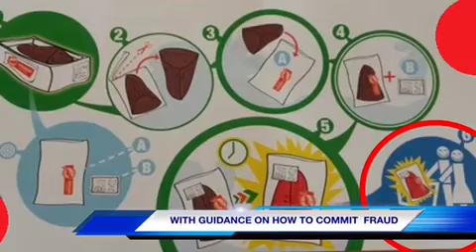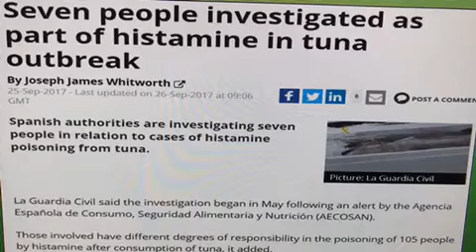Fraudulent « fresh » Tuna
EU Food Fraud Network

In 2016, the European Commission was informed by whistle blowers that tuna destined for canning (frozen in brine after capture at temperatures of -9°C instead of - 18°C) was being treated with vegetable extracts containing a high concentration of nitrites to alter the colour of the fish. This process is used to enhance the perceived quality by turning the brownish colour of tune frozen in brine to a brilliant red colour, which consumers believe is proof of freshness of recently caught fish. The red colour can mask possible changes, including the development of bacteria responsible for the deterioration of the fish and the production of histamine. The addition of nitrites to fish is not authorised, while the use of vegetable extracts rich in nitrites is in breach of the specifications for food additives laid down in Commission Regulation (EC) No 231/2012.

Not only does this fraudulent practice mislead the consumer, who is led to believe that he is buying fresh tuna, but it can also lead to serious food poisoning, since illegally treated products may contain high amounts of histamine which can cause serious allergic reactions. In the spring of 2017 more than 150 people in Spain were affected after consuming illegally treated tuna.

Consumers should be aware that they get what they pay for. Prices that appear to be too attractive / low should be viewed with caution.
Buying fish at reliable shops/restaurants can also be a guarantee that it is safe to eat. The red colour of the tuna is not necessarily an indication of freshness. If the fish is a bright, unnatural-looking shade of red, it may have been treated with vegetable extracts containing nitrites and/or high levels of antioxidants. The fish industry is now well aware of the fraud and is actively cooperating to end it.